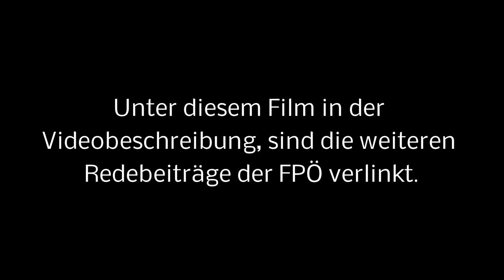Rede von Michael Schnedlitz bei der FPÖ Heimat Tour in Seekirchen am 17.11.2023